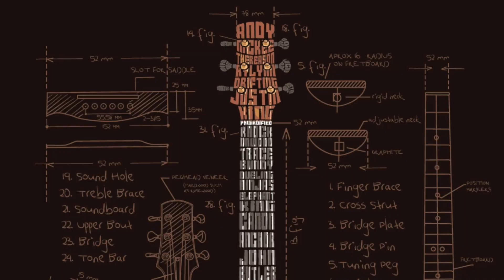THE 10 LEVELS OF GUITAR 2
THE MOST IMPOSSIBLE SONG ON GUITAR BLINDFOLDED. Finally time for a second version of my "The 10 levels of guitar" video!

Want to start learning guitar as a beginner? Fender play is epic. Sign up for free and try it for 14 days!

This is where I get my sound FX and music all the time please sign up because if I get 10 signups one month Epidemic sounds will consider working with me!